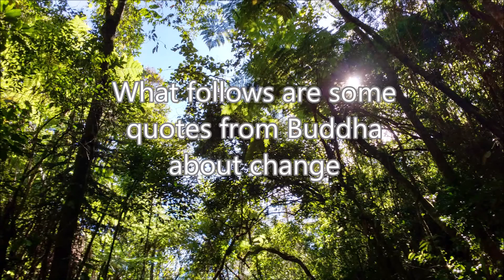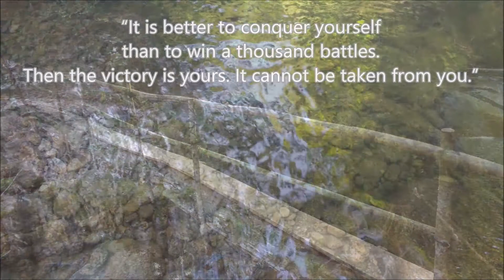This is what Buddha has to tell you about change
We have selected a few short quotes from the Buddha about change. We have gathered this material from various books and free sources on the net, hearsay in the wind, and maybe some may not even be real because we did not check.

One of us played the improvised piece on the piano and did not realize it was being recorded until too late.